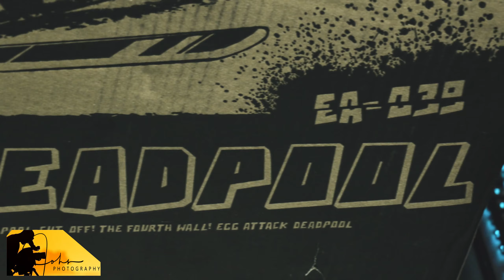UNBOXING!!! Beast Kingdom EAA-039 DEADPOOL CUT OFF THE FOURTH WALL.